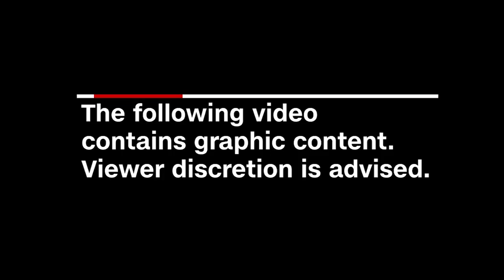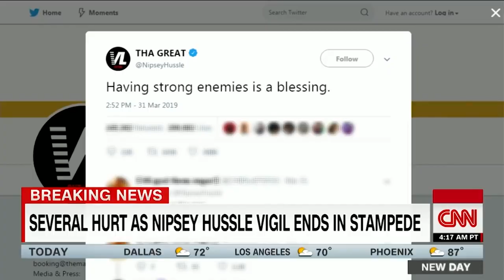Police identify suspect in Nipsey Hussle killing, stampede breaks out at vigil